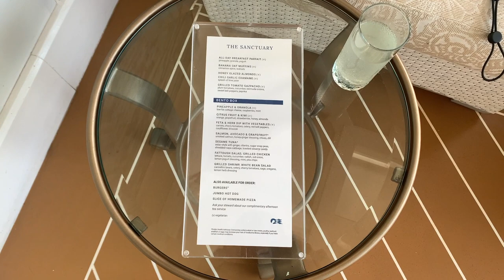Regal Princess I The Sanctuary I Vlog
Did I say lavish? Of course, I did! T and J enjoy the amenities of The Sanctuary on the Regal Princess!